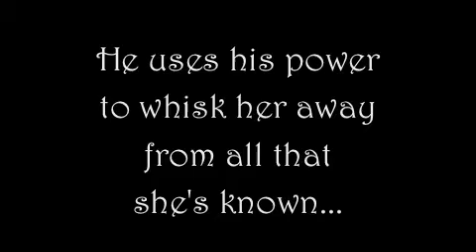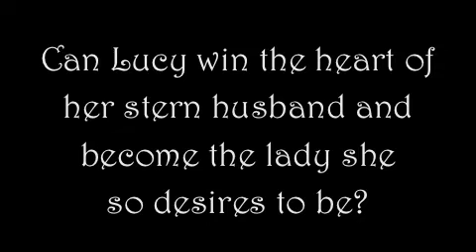Book Trailer: The Harlot Bride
Book trailer for Alice Liddell's "The Harlot Bride," the hot erotic Victorian-era novel published by Blushing Books.